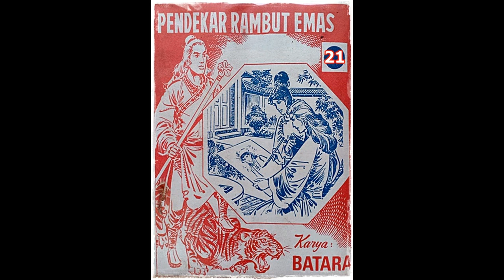Seri Cerita Silat Pendekar Rambut Emas Jilid 21